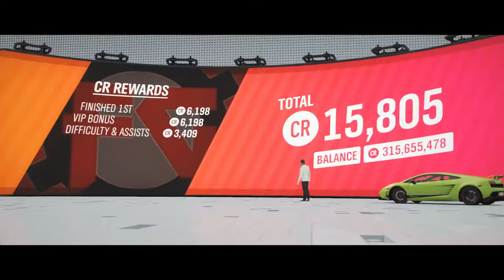Lamborghini GALLARDO VS HURACAN | Forza Horizon 4 Online | w/ PurplePetrol 13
Another Old(ish) VS New video, this time containing Lamborghinis

Any way, I`m Fail, Thank you very much for watching!! :)